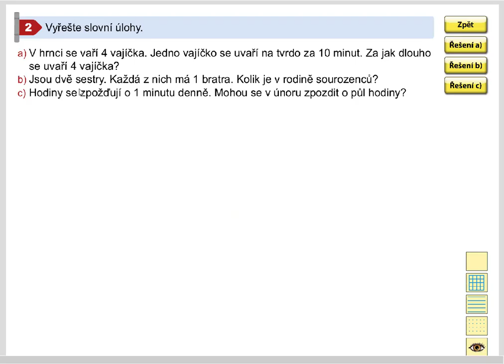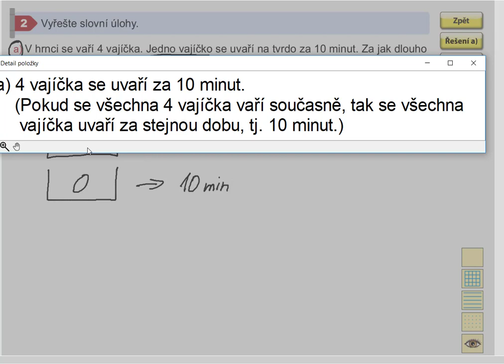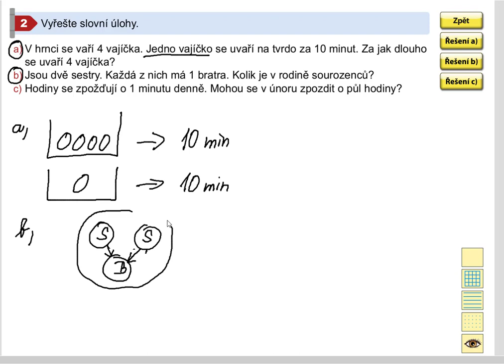Příklady k procvičení, Mat. mat. pro 5.roč., 2. díl, str. 24, cv. 2